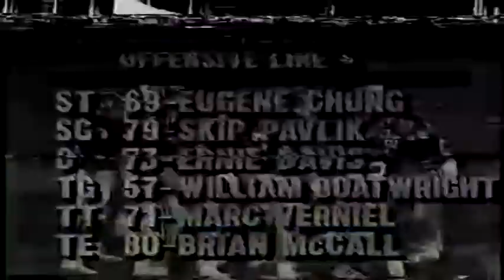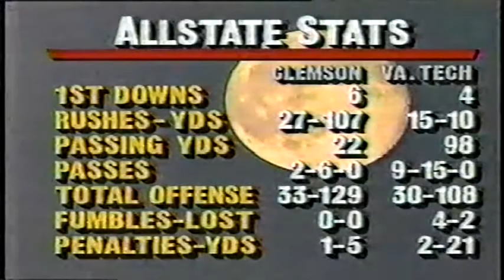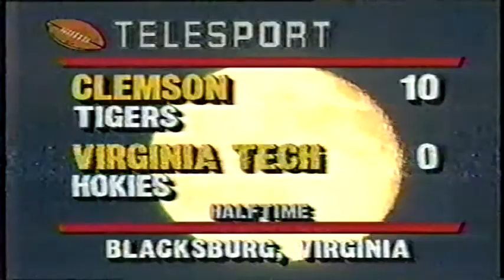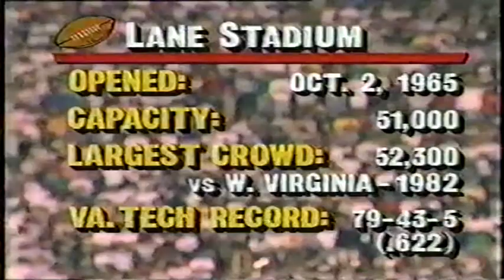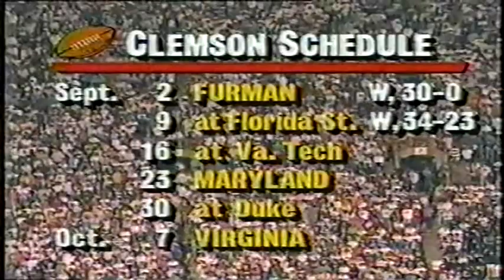September 16, 1989 - #7 Clemson @ Virginia Tech